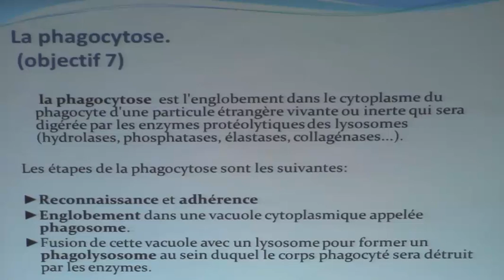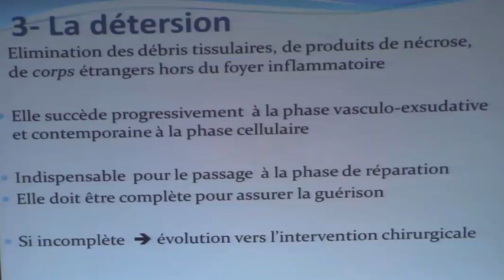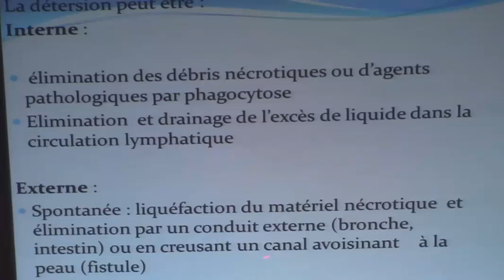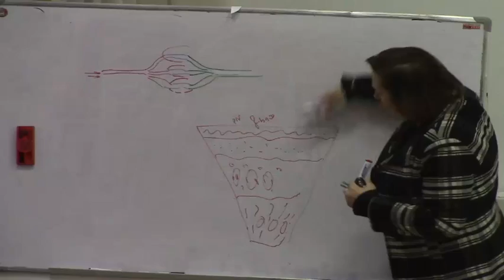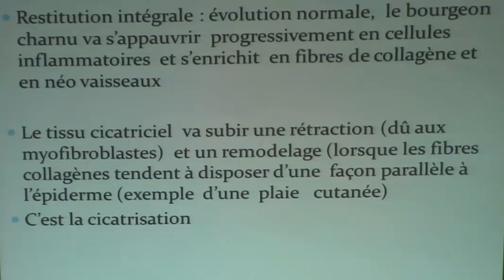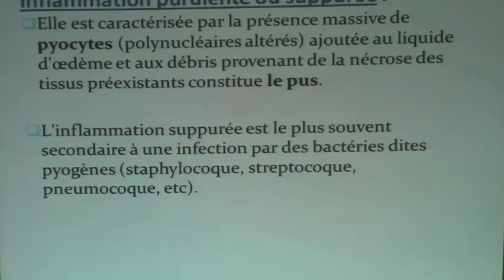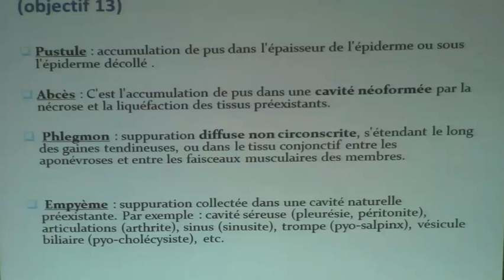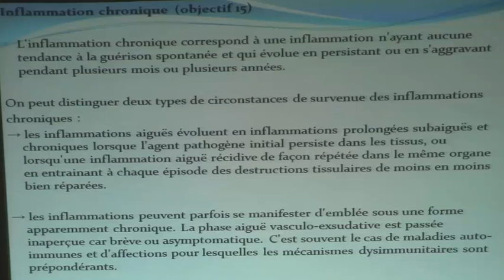PHYSIOPATHOLOGIE DE L'INFLAMMATION PARTIE2